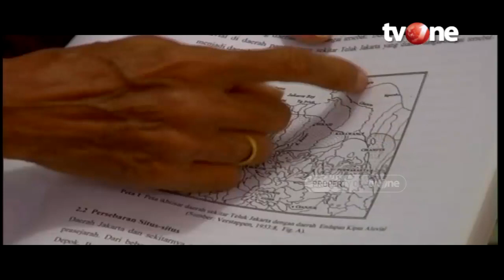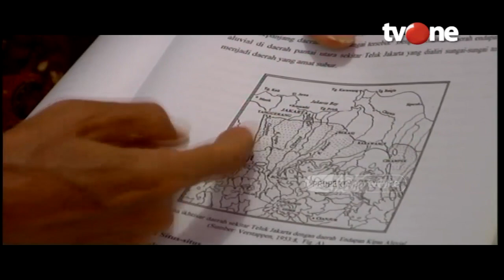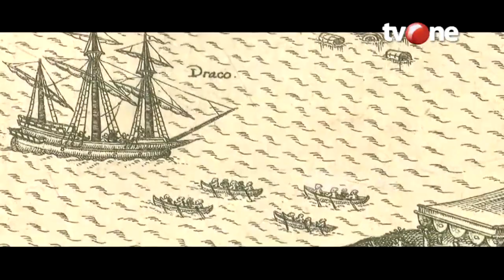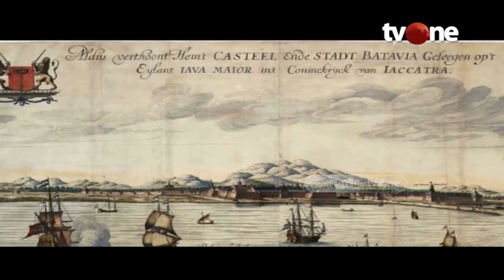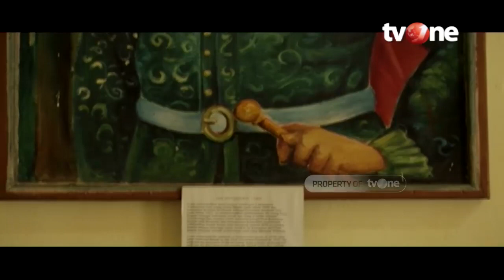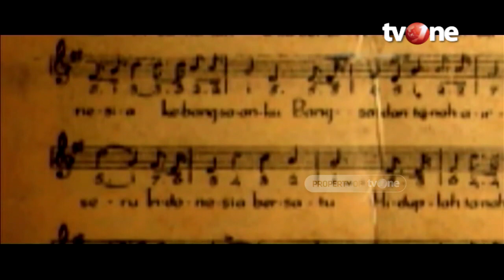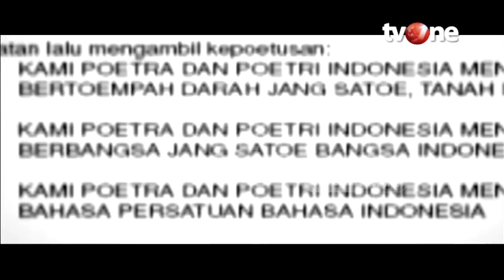Jakarta dari Masa ke Masa | Indonesia Dalam Peristiwa (20/6/2020)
Jakarta, tvOnenews.com - Jakarta Ibu Kota Indonesia telah melewati abad-abad perubahan dan kemajuan. Temuan-temuan benda kepurbakalaan dan prasati mencatat kawasan aluvial hasil endapan banyak sungai yang bermuara ke Laut Jawa ini telah dihuni manusia sejak masa prasejarah.

Peradaan manusia menjadikan kawasan ini menjadi kota bandar di masa kerajaan Sunda dan Banten, sampai akhirnya berkembang dan berjaya di masa Kolonial Hindia Belanda.

Peristiwa demi peristiwa menderetkan linimasa perkembangan kota yang memiliki banyak nama ini. Mulai dari Sunda Kelapa, Jayakarta, Batavia, sampai Daerah Khusus Ibu Kota Jakarta.